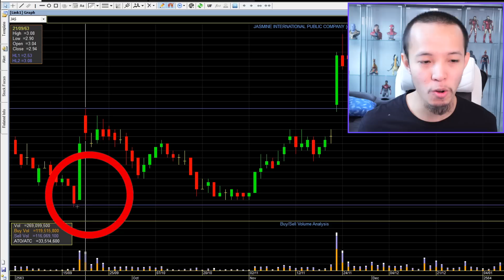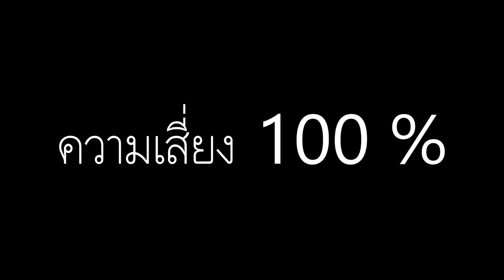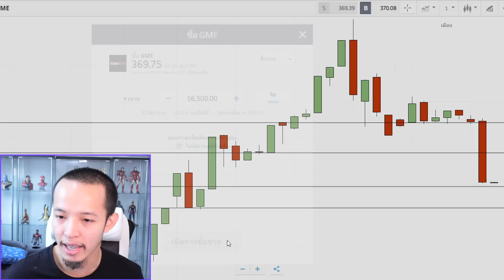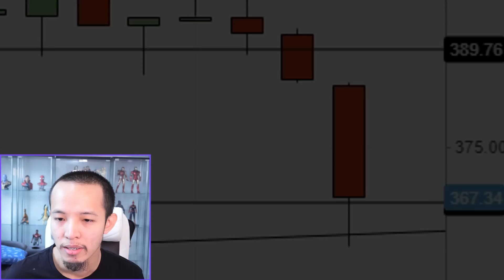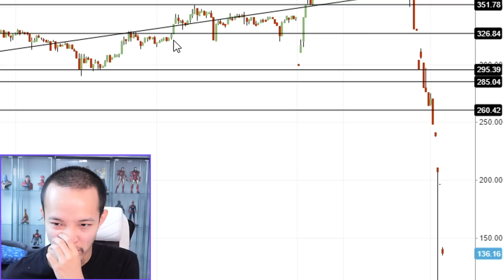เมื่อผมเก็งกำไรหุ้น GME ด้วยทุน 100000 บาท !